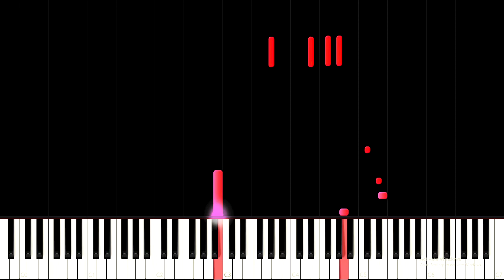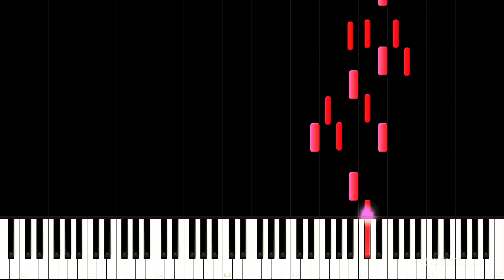Daniel Simone: Danse du Soir, Op. 6, No. 2 (SYNTHESIA)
Dance of the evening.

My 40th composition in Synthesia.